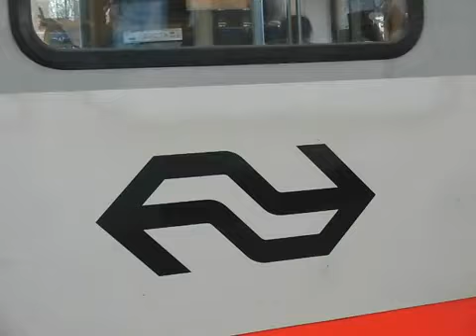Rotterdam Centraal: Aankomst Benelux met ÖBB-stam!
Bedankt voor het lezen en het kijken van deze video, tot de volgende keer! :-)